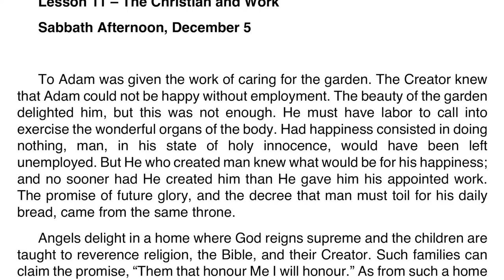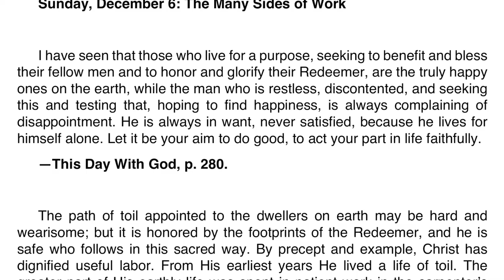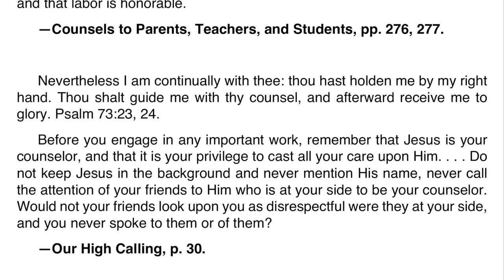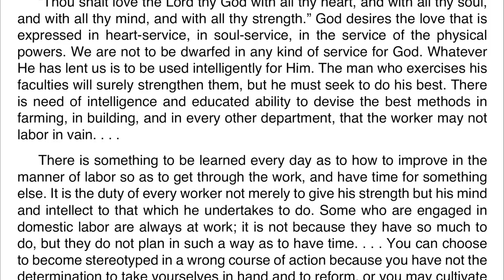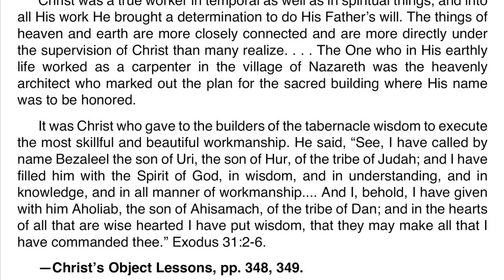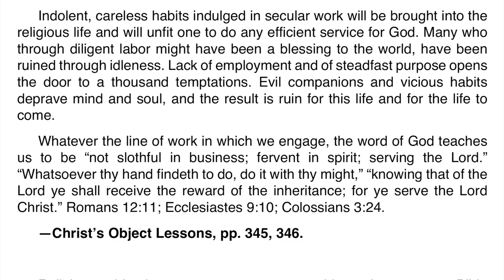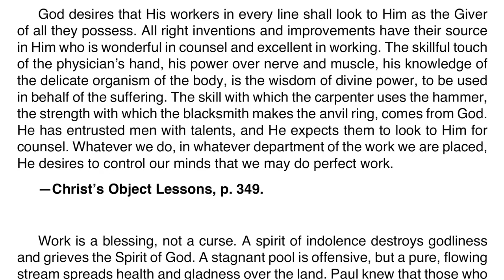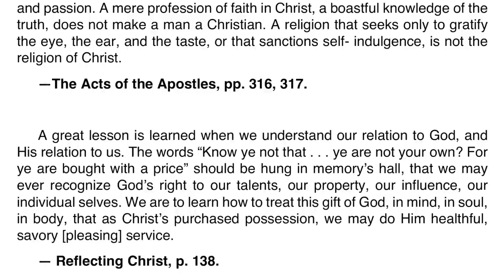2020 Q4 Ellen G. White Notes – Lesson 11 – The Christian and Work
00:00 | Sabbath Afternoon
03:31 | Sunday, Dec 06
06:53 | Monday, Dec 07
10:11 | Tuesday, Dec 08
13:33 | Wednesday, Dec 09
16:53 | Thursday, Dec 10
20:22 | Friday, Dec 11

Friday, December 11: For Further Reading
🔹 The Faith I Live By, “A Temple Built by Sacrifice,” p. 193;
🔹 Patriarchs and Prophets, “The Temptation and Fall,” pp. 52–62.